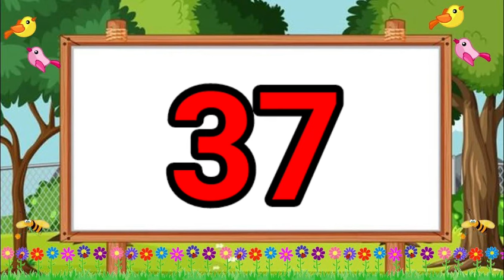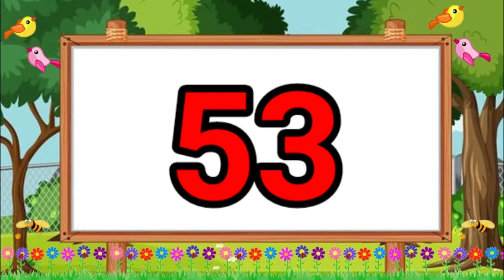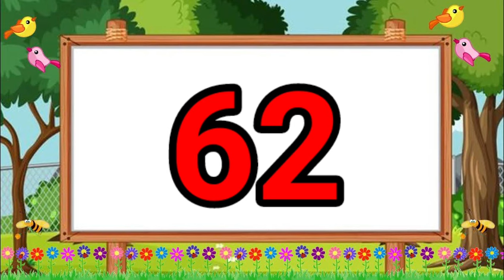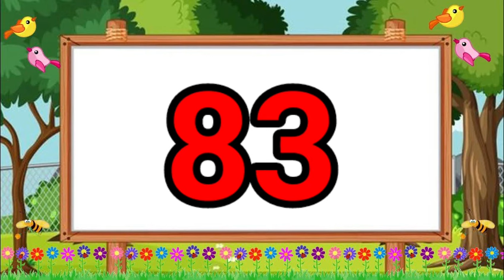counting one to hundred ek se sau tak ki ginti # एक से सौ तक गिनती #1 से 100 तक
ek se sau tak ki ginti
one to Hundred number song,
ChildEducationcounting one to hundred
one to hundred
In this video kids will learn Number Names 1 to 100 with spelling. Learning Number names 01-100will be easy and enjoyable with help of music and animation.
Is video ki madad se bachhe aasani se number names yad kar sakte hai. Music aur animation is video ko rochak aur sikhne me aasan banata hai.